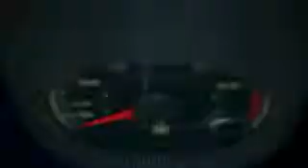2015 Lamborghini Huracán LP 610 4 test drive at Circuito Ascari1